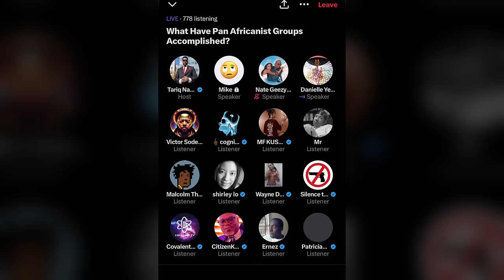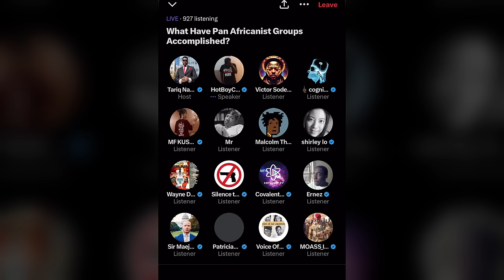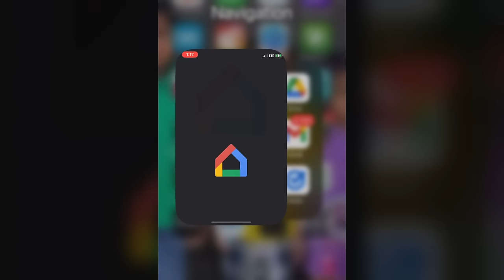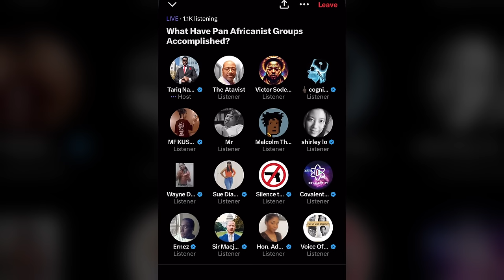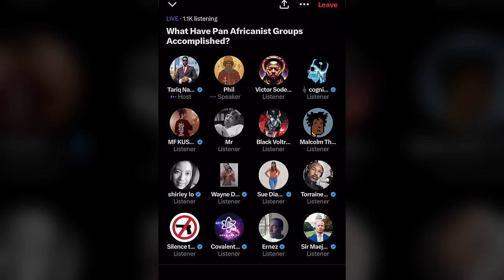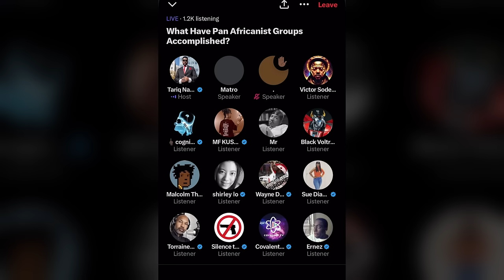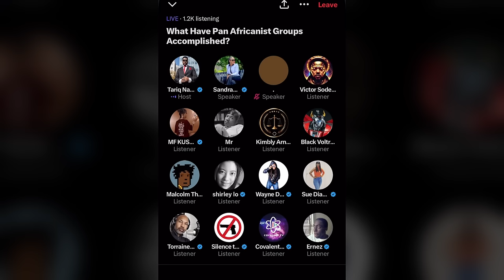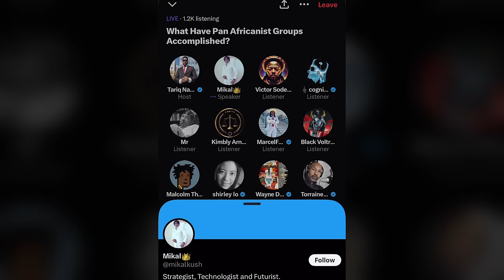2HR X(Twitter) Space Tariq Nasheed